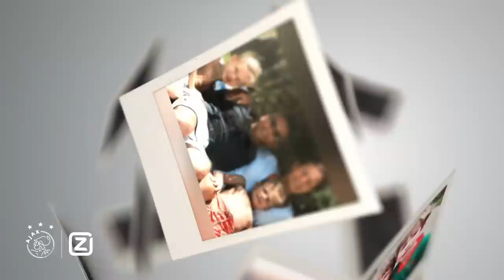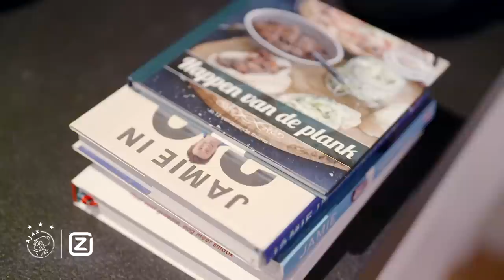🎥 Get To Know: Tom de Graaff! | ‘A full Johan Cruyff ArenA is the dream!’ ♥️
Een portret van Jong Ajax-doelman Tom de Graaff. Zijn ouders wonen sinds afgelopen zomer op Curaçao. Sinds dat moment woont Tom samen met zijn broer Olivier in hun ouderlijk huis.